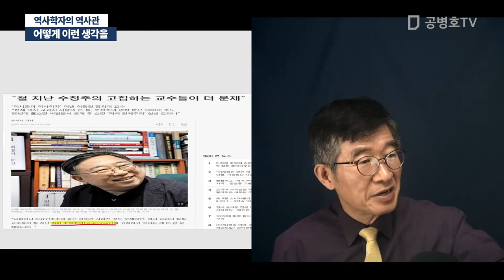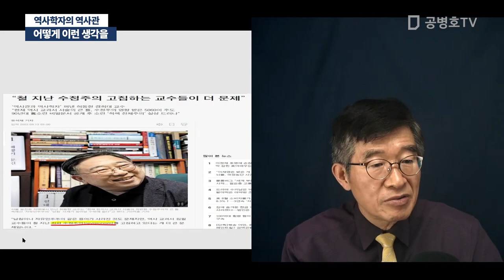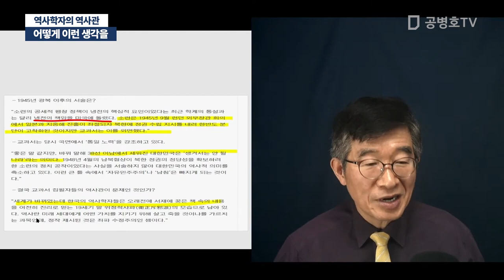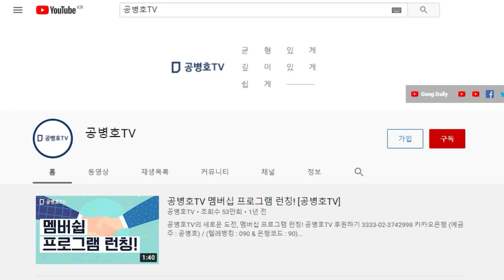어떻게 이런 생각을 / 역사학자의 역사관 [공병호TV]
Bitcoin : 3MTW849AkP2ftLeSK2teZHMmzLu7Z83s9U